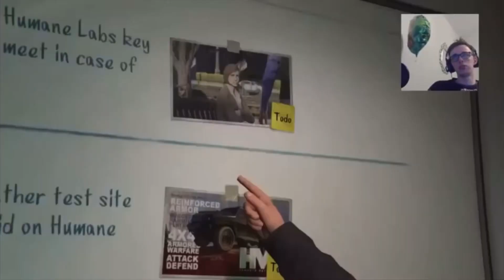The humane labs raid set up with Sam - GTA5 Online - Let’s Play